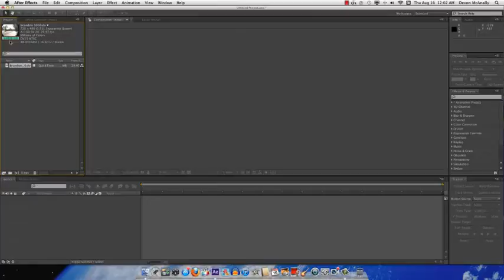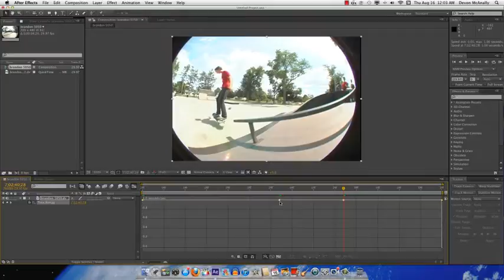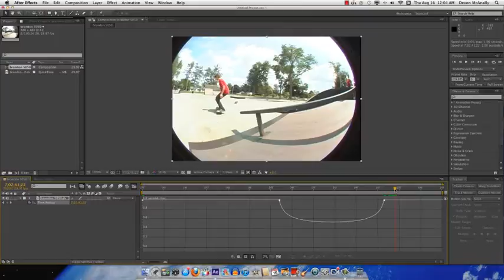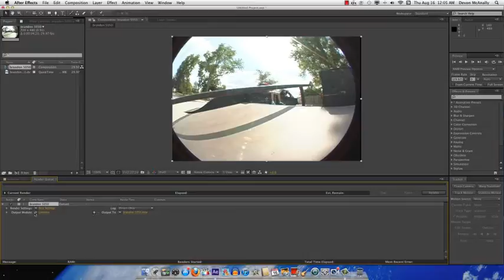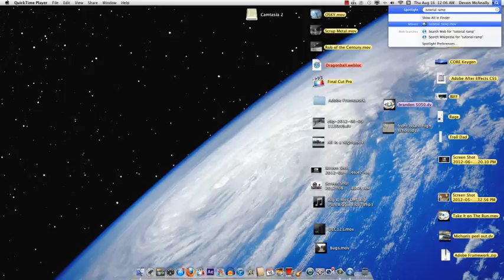How to Ramp with Adobe After Effects CS6 (Tutorial)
Just a tutorial on ramping clips. If you have any questions just leave a comment or message me. HOPE IT HELPS!!!